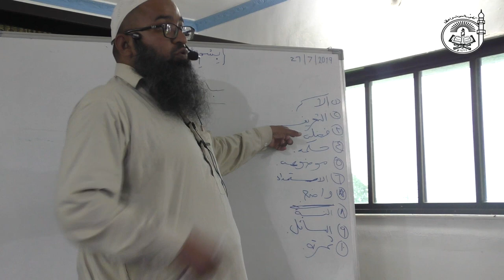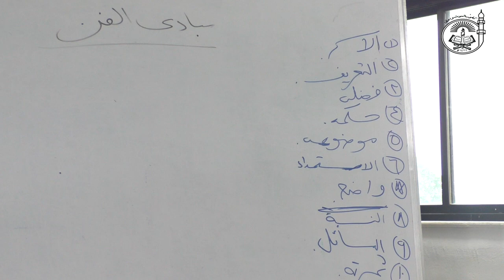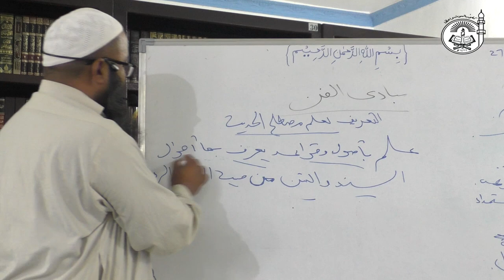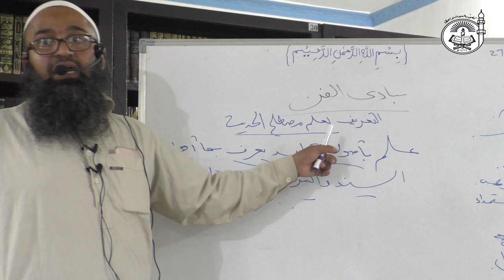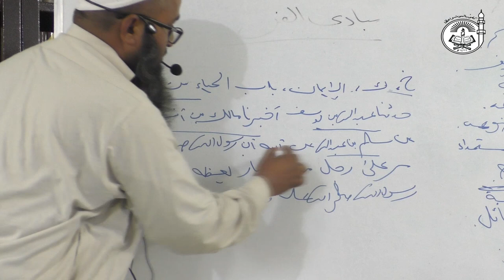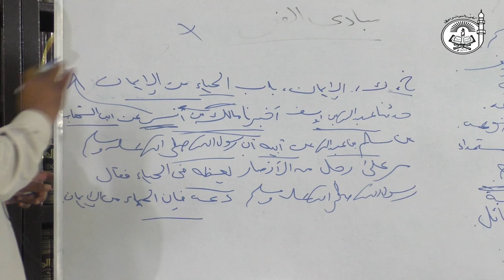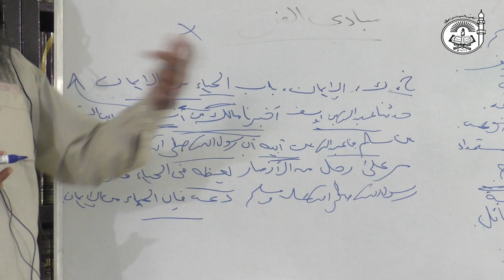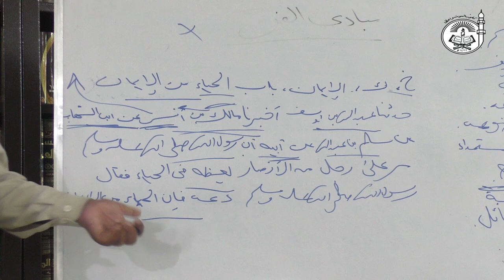L1L2:01 | Science of Ahadith | Taysirul Mustalah | تيسير مصطلح الحديث | Shaykh Abdul Qayyum Azhari